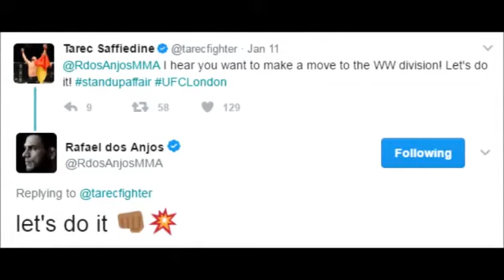Tony Ferguson wants to fight Nate Diaz|Michael Chiesa vs Kevin Lee for UFC Oklahoma City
- Tony Ferguson would love to fight Nate Diaz for interim or undisputed title
- Michael Chiesa vs Kevin Lee in works for Oklahoma City (UFC Fight Night 112) main event
- Clay Guida vs Erik Koch added to UFC OKC (Oklahoma City)
- RDA to Tarec Saffiedine two months later: "Let's do it"
- Mark Hunt's new tattoo
- Luis Henrique da Silva vs Ion Cutelaba set for UFC Auckland
- Vinc Pichel vs Damien Brown set for UFC Auckland
- Tyron Woodley with his mom
- Brad Pickett playing with his child
- James Moontasri showing kicks
- Paul Craig working on endurance
- Thiago Alves preparing for UFC 210 against Patrick Cote
- Former UFC featherweight Kevin Souza sparring
- Joe Schilling training